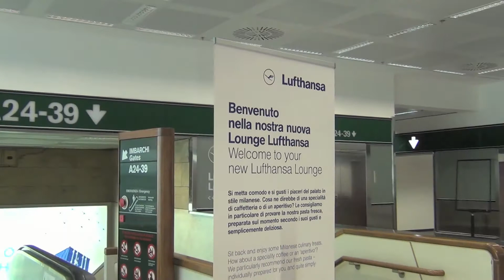So sieht die neue Lufthansa Lounge Mailand Malpensa aus | VIP Premiere | Der HON PrivateJet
derhon PrivateJet besthoteltester Eine neue Lufthansa Lounge in Italien, Mailand Airport Malpensa. Der HON hat sie besucht und getestet by LUFTHANSA

© VIPVIELFLIEGER & DerHON